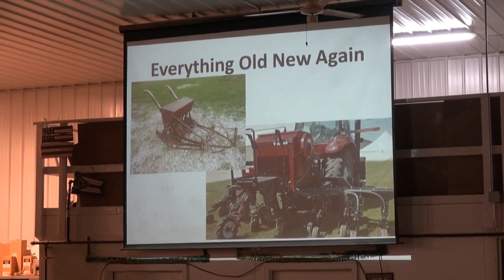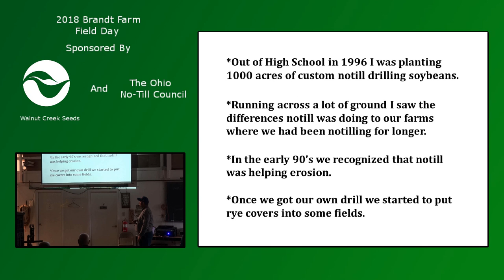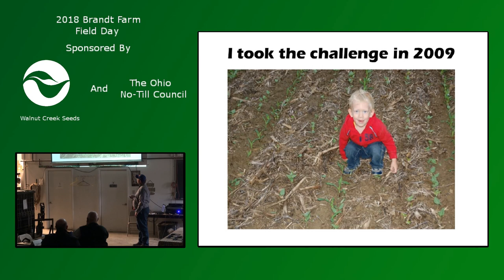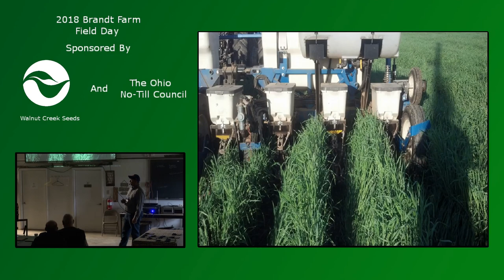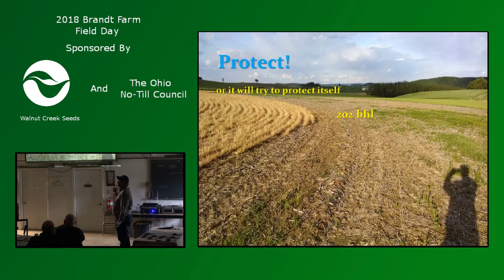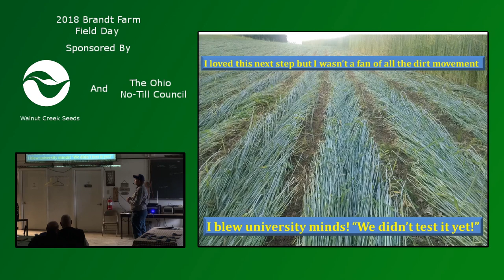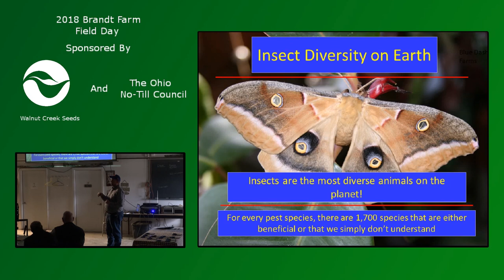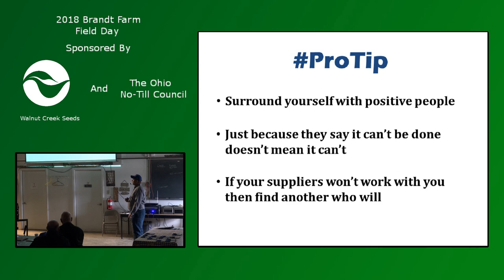Brandt Field Day 2018 - Lucas Criswell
Lucas Criswell presents his journey through No-Till and cover crops.